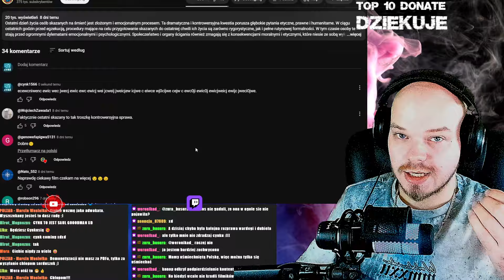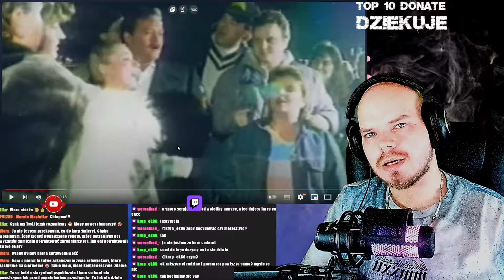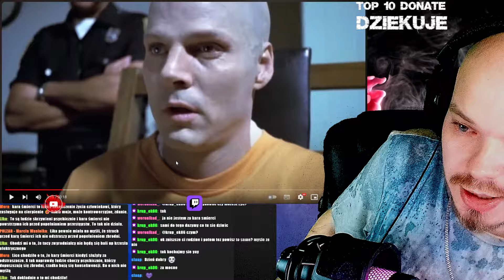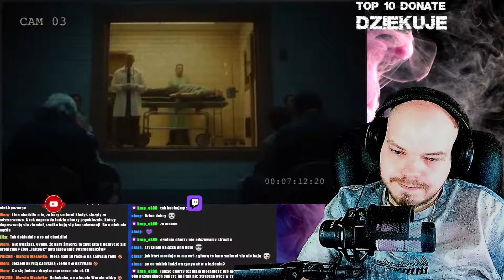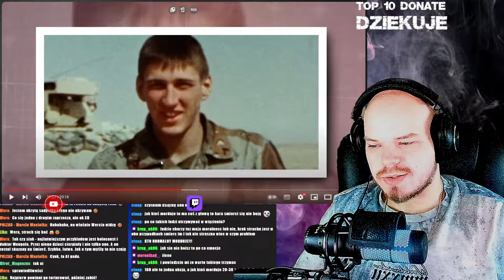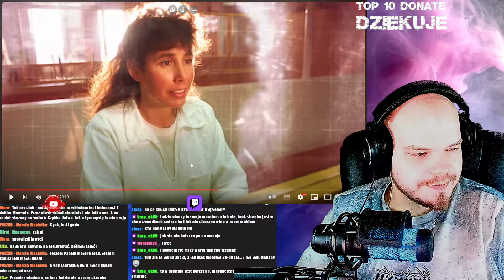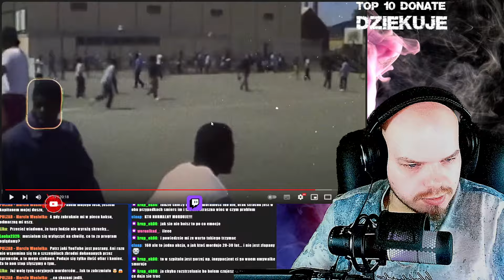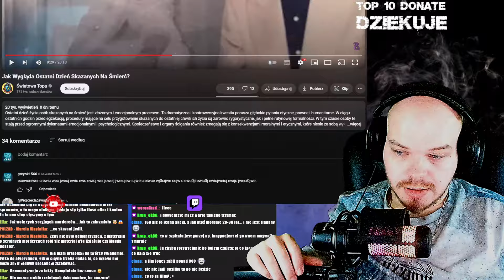CYNK OGLĄDA: Jak Wygląda Ostatni Dzień Skazanych Na Śmierć?